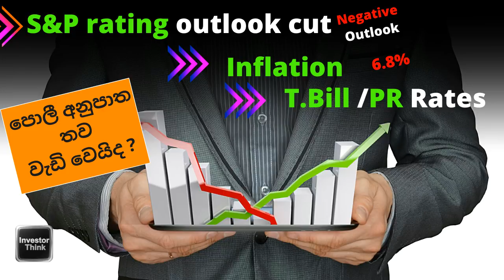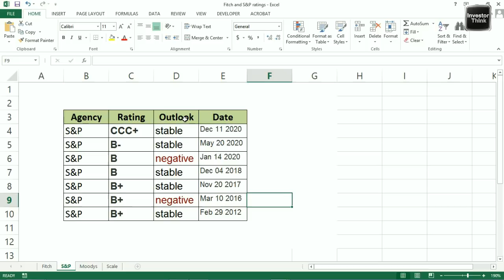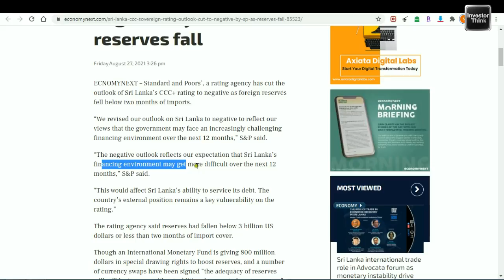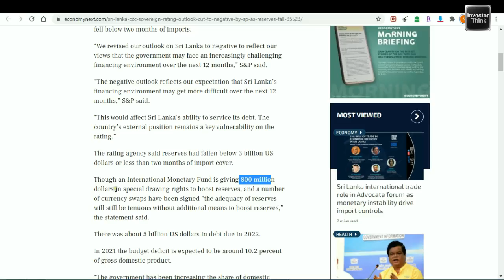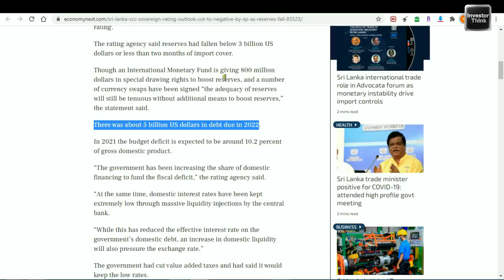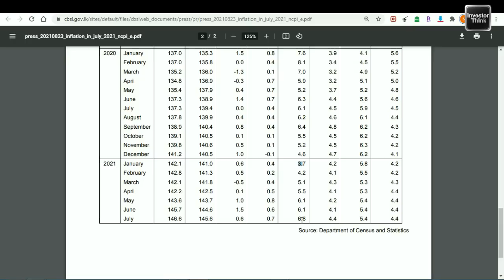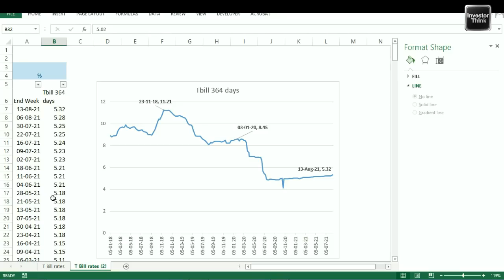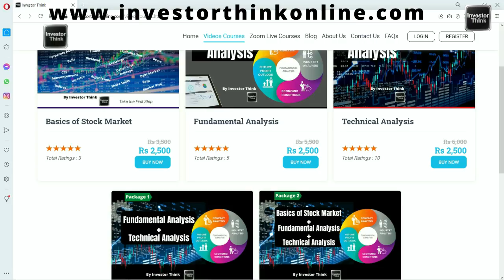🇱🇰පොලී අනුපාත තව වැඩි වෙයිද |S&P revises SL Rating Outlook to Negative| Inflation | T.Bill /PR rates